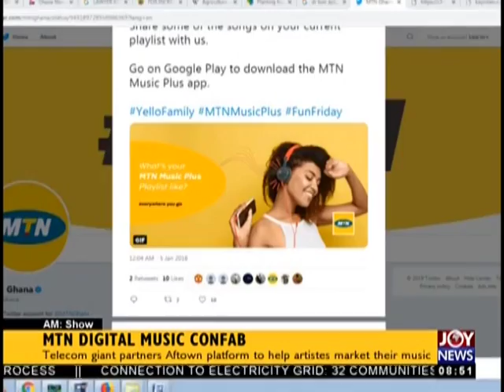MTN Digital Music Confab - AM Showbiz on JoyNews (18-1-19)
Telecom giant partners Aftown platform to help artistes market their music